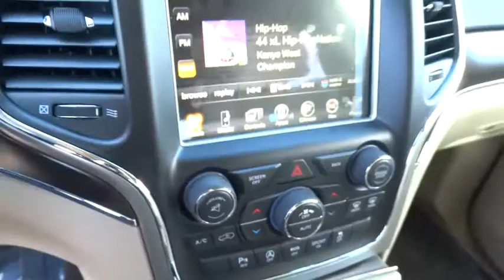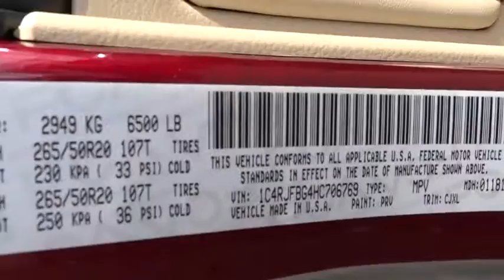2017 JEEP GRAND CHEROKEE Reno, Carson City, Northern Nevada, Sacramento, Elko, NV HC706769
2017 JEEP GRAND CHEROKEE
2017 JEEP GRAND CHEROKEE LIMITED 4X4 - Stock#: HC706769 - VIN#: 1C4RJFBG4HC706769

Moonroof, Heated Leather Seats, Navigation, 4x4, Power Liftgate, Heated Rear Seat, ENGINE: 3.6L V6 24V VVT UPG I W/ESS, POWER SUNROOF. Velvet Red Pearl Coat exterior, Limited trim. FUEL EFFICIENT 25 MPG Hwy/18 MPG City! CLICK NOW!br /br /KEY FEATURES INCLUDEbr /Leather Seats, 4x4, Power Liftgate, Heated Driver Seat, Heated Rear Seat, Back-Up Camera, iPod/MP3 Input, Dual Zone A/C, Heated Seats, Heated Leather Seats. Rear Spoiler, MP3 Player, Keyless Entry, Privacy Glass, Remote Trunk Release. br /br /OPTION PACKAGESbr /WHEELS: 20 X 8.0 SATIN SILVER ALUMINUM Tires: P265/50R20 BSW AS LRR, RADIO: UCONNECT 8.4 NAV SiriusXM Travel Link, 5-Year SiriusXM Travel Link Service, 5-Year SiriusXM Traffic Service, HD Radio, Instrument Cluster w/Off-Road Disp, Pages, GPS Navigation, Rear View Auto Dim Mirror, Uconnect Access, For Details Visit DriveUconnect.com, 8.4 Touchscreen Display, Roadside Assistance & 9-1-1 Call, Integrated Voice Command w/Bluetooth, SiriusXM Traffic, POWER SUNROOF, TRAILER TOW GROUP IV Rear Load Leveling Suspension, 7 and 4 Pin Wiring Harness, Delete Rear Tow Hook, Class IV Receiver Hitch, Heavy Duty Engine Cooling, Full Size Spare Tire, Steel Spare Wheel, QUICK ORDER PACKAGE 23H Engine: 3.6L V6 24V VVT UPG I w/ESS, Transmission: 8-Speed Automatic (845RE), TRANSMISSION: 8-SPEED AUTOMATIC (845RE) (STD), ENGINE: 3.6L V6 24V VVT UPG I W/ESS (STD). br /br /EXPERTS ARE SAYINGbr /Great Gas Mileage: 25 MPG Hwy. br /br /VISIT US TODAYbr /At Lithia Chrysler Jeep of Reno our first and foremost goal is to make your car-buying and ownership experience better than any other you've had near Carson City, Auburn CA, Sparks and beyond. And prepare to have your expectations exceeded. br /br /Price does not include $449 Dealer Doc fee, taxes, and license fees. Price contains all applicable dealer incentives and non-limited factory rebates. You may qualify for additional rebates; see dealer for details.br /